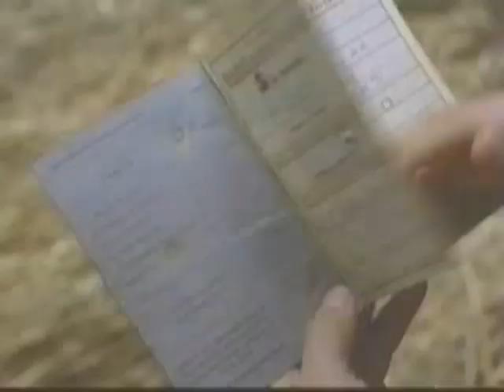The White Raven Trailer 1999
Director: Andrew Chapman
Starring: Roy Scheider, Ron Silver, Joanna Pacula,  ,  ,

A powerful editor sends his prize-winning journalist to interview a dying Nazi criminal, who knows the location of an extraordinary diamond that's been missing for decades.

Movie, The White Raven Movie,The White Raven Trailer,The White Raven 1999, Andrew Chapman,Roy Scheider, Ron Silver, Joanna Pacula,  ,  ,